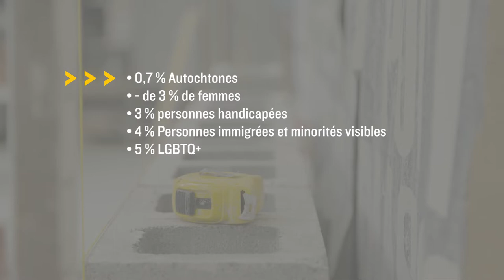Chantiers inclusifs pour la diversité - Tout le monde y gagne !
Le milieu de la construction se mobilise pour l’inclusion des groupes sous-représentés (femmes, personnes handicapées, personnes immigrantes et des minorités visibles, personnes autochtones…) dans l’industrie. Quand les hommes et les femmes s’allient, ça donne des équipes fortes!

La discrimination, l’intimidation et le harcèlement, c’est tolérance zéro!

Ensemble, mobilisés pour une industrie inclusive et saine!